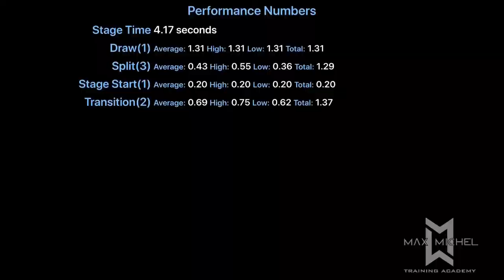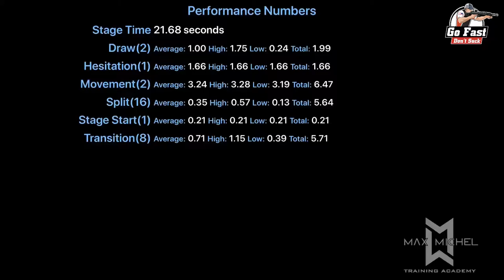Go Fast Don't Suck Postal Match @ East Huntingdon - PCC - September 22, 2019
Division:  PCC
Rank local (PCC):  4 of 24
Rank local (Overall):  9 of 104
Rank GFDS (PCC):  17 of 101
Rank GFDS (Overall):  96 of 811
Gun:  Classic Firearms / Freedom Ordnance FX-9
Ammo:  9mm (minor) from Center Mass Ammo